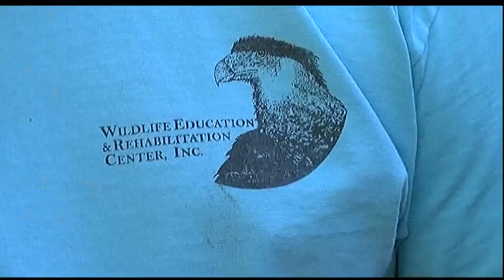Video: Arrow removed from Sandhill Crane